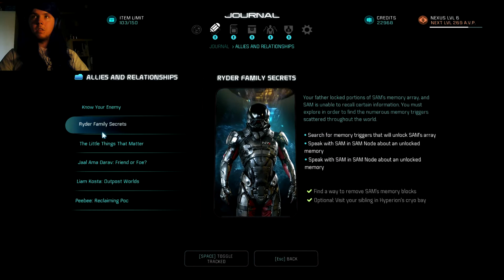Mass effect andromeda#41 I Gona Help Peebee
i help peebee untill i get her to trust me 100%